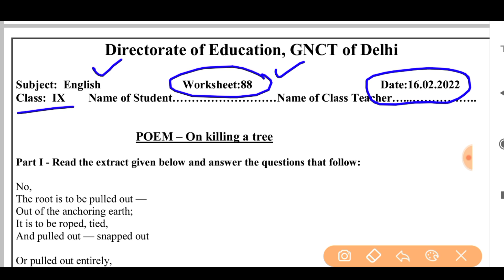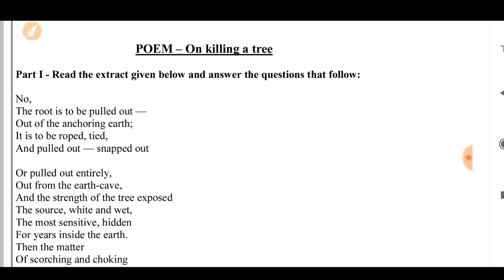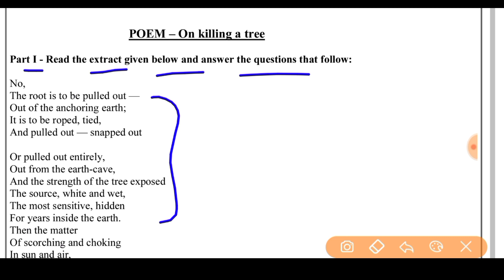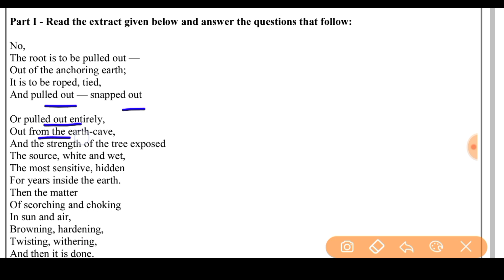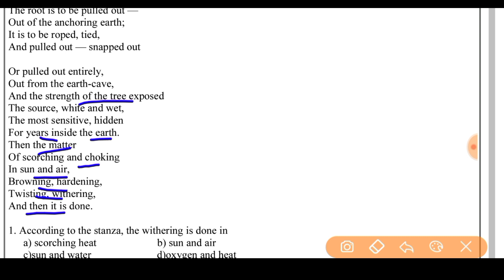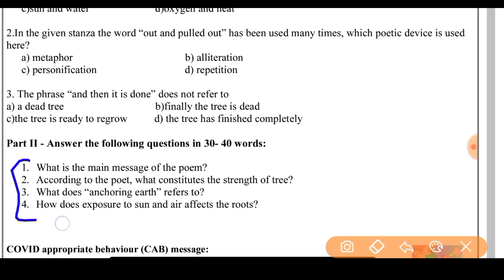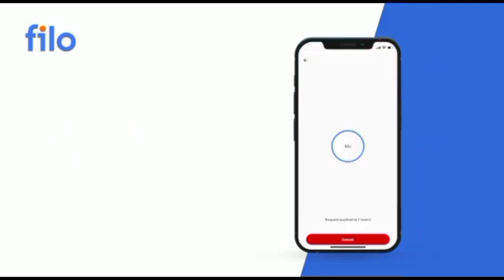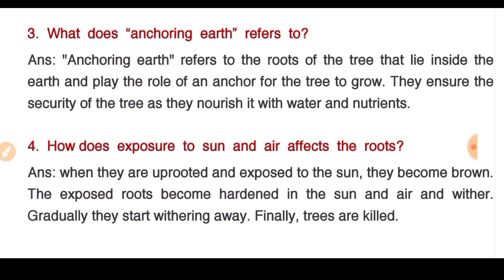ENGLISH Worksheet 88 class 9 (16/2/22)/ worksheet 88 ENGLISH class9 /class9 worksheet 88 ENGLISH